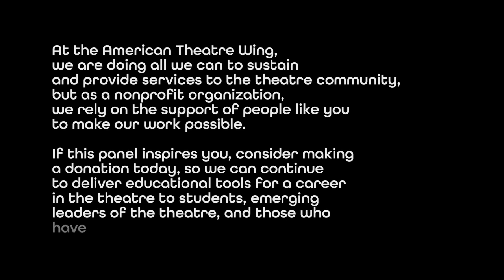Jason Michael Webb | American Theatre Wing's Master Class Series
Discover how to best showcase your unique artistry in exciting and new ways during this contemporary age of auditioning on self-tapes! For this master class, attendees observed artists who were challenged to think creatively and re-imagine their audition pieces in order to nail auditioning on screens. Master Class instructor Jason Michael Webb shared his insight and talent as a writer, arranger, and musical director extraordinaire, helping attendees to deconstruct their audition piece, re-think their approach, and rebuild their material to create a new experience.

---About Master Class Artist, Jason Michael Webb---
Jason Michael Webb received a 2019 Special Tony Award for his "outstanding arrangements" in Tarell Alvin McCraney’s breathtaking play “Choir Boy” (MTC). His work on Choir Boy also earned him a Drama Desk Award for Outstanding Original Music.

Writer/Arranger: “The Battle Hymn of the Republic” (featured at the 2013 inauguration of President Barack Obama); music/lyrics for Kenny Leon’s 2019 production of Much Ado About Nothing (Shakespeare in the Park), filmed for PBS' Great Performances; book/music/lyrics for “WiLDFLOWER”, the new South African musical currently in development with NBT/Apollo Theater.

Musical Director/Conductor: the gorgeous Tony-, Emmy- and Grammy-winning 2016 Broadway Revival of "The Color Purple"; internationally acclaimed pianist Lang Lang’s 2016 love letter to NYC, “New York Rhapsody” (PBS).

Upcoming projects: “MJ: The Musical” (Broadway) (Musical Director/Co-Arranger/Co-Orchestrator), Disney’s upcoming revival of AIDA (Music Supervisor); “Respect” (MGM) (Executive Music Producer), the highly anticipated film about the life of Aretha Franklin (starring Jennifer Hudson).

Other credits: The Greatest Showman (20th Century Fox) (Associate Production Music Supervisor); Berry Gordy’s “Motown: The Musical” (Associate Musical Director), Alan Menken’s “Leap of Faith” and Jeanine Tesori’s “Violet”.

---About the American Theatre Wing's Master Class Series---
Moderated by President & CEO Heather Hitchens, our Master Class Series provides attendees with exclusive access to hear and learn from the titans of our theatre industry. Guests will range from top-tier Actors, Directors, Playwrights, Designers, and more! Attendees will have the opportunity to hear the many and vast ways to finding your way in the business with each featured artist sharing their unique journey and path to success as a creative.